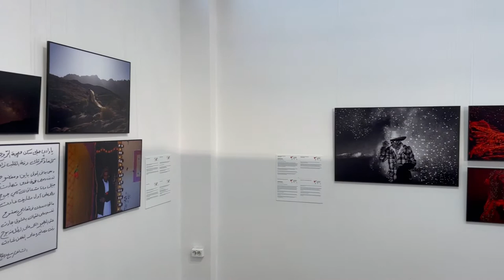Wielkie święto fotografii w Nowohuckim Centrum Kultury | Play Kraków News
World Press Photo to najważniejszy konkurs fotografii prasowej, a jednocześnie jeden z najważniejszych konkursów fotograficznych na świecie. Nagrodzone zdjęcia 65. edycji można oglądać od dziś w Nowohuckim Centrum Kultury do 8 grudnia. O wydarzeniu opowie Sylwia Paszkowska z PKNEWS.

Tegoroczną edycję World Press Photo wygrała Amber Backen, fotografka „The New York Times”. Na nagrodzonym zdjęciu widzimy rząd krzyży upamiętniających dzieci zmarłe w Kamloops Indian Residential School - instytucji, która zajmowała się asymilacją dzieci rdzennych mieszkańców Kanady.

Przy okazji warto zwrócić uwagę na pozostałe pięć ekspozycji tworzących „Siłę fotografii” w Nowohuckim Centrum Kultury. Leszek Górski pokazuje swój cykl „Acid”, którym mierzy się z pejzażem w trudnym czasie pandemicznego zagrożenia.

Dwukrotny laureat World Press Photo Michael Hanke pokazuje swoje „Emocje”. Na plenerową wystawę „Odloty hesji” zaprasza Sławek Krajewski, a „Pięknych ludzi” prezentuje Joanna Nowicka. Jest jeszcze efekt pracy czterech fotografek z Krakowskiego Klubu Fotograficznego, czyli „Siła kobiet”.

- W zeszłym roku zmieniliśmy strukturę konkursu na konkurs regionalny. Nagradzamy cztery formatowe kategorie, czyli zdjęcie pojedyncze, opowieść, projekt długoterminowy i otwarty format w sześciu regionach świata. Dzięki temu możemy pokazać historie, które nie znajdą się na pierwszych stronach gazet, choć powinny. World czyli świat, który jest w tytule konkursu, powrócił do niego. Teraz naprawdę pokazujemy historie z całego świata – podkreśla Julia Kozakiewicz, kuratorka wystawy WorldPressPhoto.